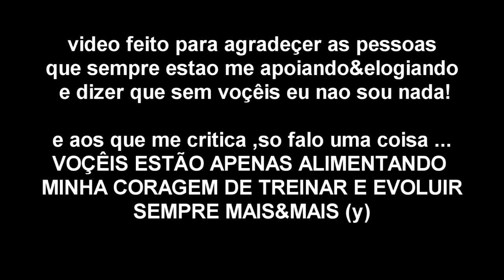‹ This is fire ›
bom , eu fiquei um tempo afastado siim ;/ , fis esse video pra mostrar que nao estou parado e que eu nao parei de dançar (Y) , pelo contrario , eu estou treinando mt mt mt *-* , obrigado a todos que me insentivam obrigadoo mesmo *-*

ast all star team rebolation dee tenorio wiiu tex pee lopes japinha anndy extacy elit3 no mallas electrohouse top10 Tchanana nanana Mike de Mosqueiro stars pe free step meet up Tenoriio [BASIC STEPS] Dee tenorio free step all stars team Deê.Tenoriio 'COMING BACK' (treino) @ Psy Elite 2010 Meet Up Wiiu tex Deê norio vs japinha Dee tenorio ast all stars team free step electro house remix sandro no stress brazilian psy elite 2010 krumping dancing dj techno music footwork choreography trance dance music Deê.T.enorio - THANK'S EVERYONE [Free step] Dee tenorio Free step all stars team rebolation top 10 electro house Video em Dedicaçao especial a Tres pessoas que me incentiivam e me apoiiam ao maximo
e que fasem dos meos momentos de TEDIO na Net valeer a pena , Esdras (londres) , Ananda Bonfim e Rannyhelle (teresina) ! Amo vcs Gente!
e a Todos da minha Comunidade que veem me apoiando e incentivando a cada video !free step all stars team dee tenorio wiiu tex pee lopes japinha annddy rebolation AST na balada top 10 eletro house All Stars Team - [Na Balada] All Stars Team [COREOGRAFIA+ERROS] All stars Team dee tenorio pee lopes japinha anddy wiiu tex electro house top 10 ast QUAL É O SEU TALENTO 13/01/2010 [LOS TRIDENT] REBOLATION AND SHUFFLE Qual é o seu talento 13/01/10 los trident Rebolation johw costa rebolation presidente prudente revolteds los trident cocas no mallas infinity fusion extacy elite beta house transas trance station street Gaa Mendes vs Rick Barbosa ETERNITY'S Free Step gaa mendes vs rick barbosa next level la cosa nostra free step eternity rebolation los cocas AST all star team dee de tenorio dance herrera xadrix ilc illusion living crew Gaa. Mendes x leê ferreira(WIN) -ORIGINAL- [ RACHA FREE STEP ] Gaa mendes vs leê ferreira E3 next level NL e3 extacy elit3 ? xupettão & lu correia ? @TRANCESTATION ? Farewell 2OO9
tenorio frestep top 10 ilc ast
Tenoriio [BASIC STEPS] Dee tenorio free step all stars team Deê.Tenoriio 'COMING BACK' (treino) @ Psy Elite 2010 Meet Up Wiiu tex Deê norio vs japinha Dee tenorio ast all stars team free step electro house remix sandro no stress brazilian psy elite 2010 krumping dancing dj techno music footwork choreography trance dance music Deê.T.enorio - THANK'S EVERYONE [Free step] Dee tenorio Free step all stars team rebolation top 10 electro house Video em Dedicaçao especial a Tres pessoas que me incentiivam e me apoiiam ao maximo
e a Todos da minha Comunidade que veem me apoiando e incentivando a cada video !free step all stars team dee tenorio wiiu tex pee lopes japinha annddy rebolation AST na balada top 10 eletro house All Stars Team - [Na Balada] All Stars Team [COREOGRAFIA+ERROS] All stars Team dee tenorio pee lopes japinha anddy wiiu tex electro house top 10 ast QUAL É O SEU TALENTO 13/01/2010 [LOS TRIDENT] REBOLATION AND SHUFFLE Qual é o seu talento 13/01/10 los trident Rebolation johw costa rebolation presidente prudente revolteds los trident cocas no mallas infinity fusion extacy elite beta house transas trance station street Gaa Mendes vs Rick Barbosa ETERNITY'S Free Step gaa mendes vs rick barbosa next level la cosa nostra free step eternity rebolation los cocas AST all star team dee de tenorio dance herrera xadrix ilc illusion living crew Gaa. Mendes x leê ferreira(WIN) -ORIGINAL- [ RACHA FREE STEP ] Gaa mendes vs leê ferreira E3 next level NL e3 extacy elit3 ? xupettão & lu correia ? @TRANCESTATION ? Farewell 2OO9 trancestation10 * lary
los cocas fake's Chris07Rebolation AniiNHaPoP15 loscocas10 deeEwiiu All Stars Team Rebolation Free Step HardStyle Selena Gomez Gaa Mendes Next Level Biiel.Freitas photo scape tutorial sony vegas primiere wes infinity delick masters game over colorsdancing Gléuber de Faria TranceStation electro r&b unboxing rave dancing conspiracy dance game beatboxing cannabis home video dance club techno footwork animation art choreography hip hop daft
illusion living crew AST ast NL FREE STEP NEXT LEVEL Mendees Transformation Free Step ALL STARS TEAM [Free Step] Fase #2 ILLUSION LIVING CREW ilc ILC TENORIO japinha anddy wiiu tex dee tenorio top 10 tutorial 2010 deeEwiiu gaa mendes MENDES next level gleuber de faria 01 Free Ste ILC Tenorio Japinha Lee Ferreira Free StepGoias JUSTIN BIEBER BIBA @tenoriioast / Scorpion KING* deeEwiiu